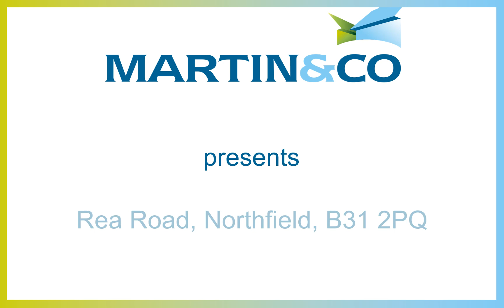Rea Road, Northfield, B31 2PQ